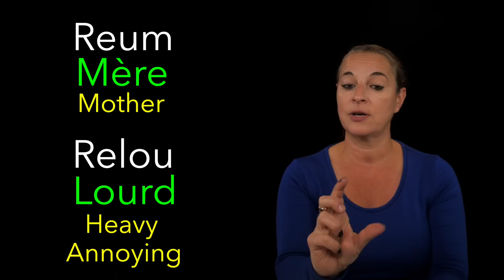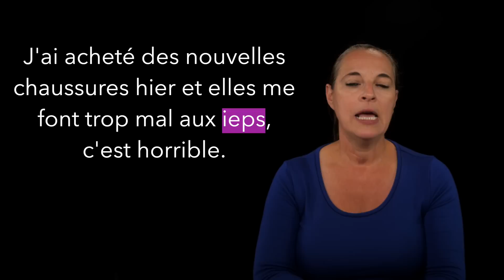LE VERLAN / French Slang - What French sounds like in Real Life!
Do you want to speak French in Real Life French? Le Verlan is all about French slang and how to speak modern French how you might hear it in the real world.

Everyday French words that will help you master speaking French in Real Life. 😄

Watch and find out how French sounds in everyday life with a real French Accent.

Bisou Bisou 💋